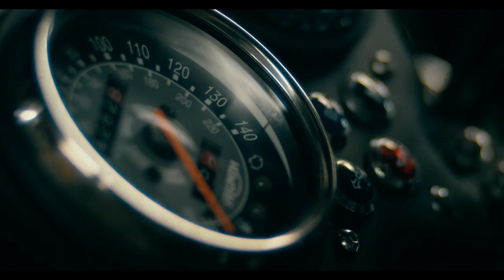The Cutting Edge | Trailer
“We all felt we were on the crest of a breaking wave. The future was ours.”

Anna and Chris have abandoned the lucrative world of art criticism for a self-sufficient life in the countryside. But seven years in, doubts are beginning to take root.

An unexpected visit from glamorous artist Elvira shakes the foundations of the couple’s new life, and brings a bygone era into startlingly sharp focus.

The Cutting Edge explores the tensions between creativity and capitalism, sustainability and progress, and questions what matters most in the modern world.

At Arcola Theatre from 13 February. Tickets available from £12 →

arco.la/edge